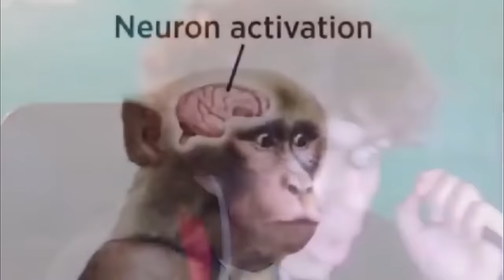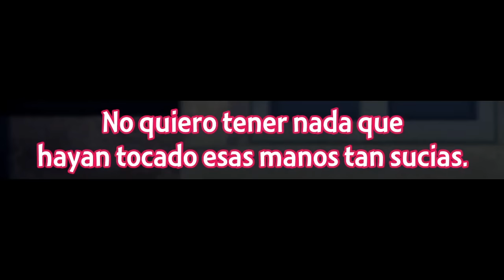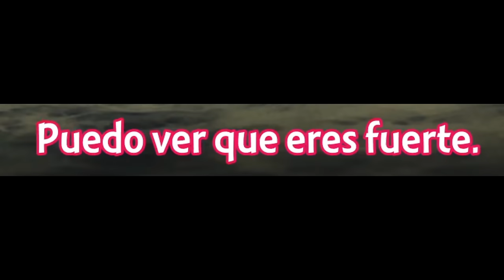Cuando tu WAIFU no aguanta las ganas de SABOREARTE | Wajutsushi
• Anime: Wajutsushi Ep 5.